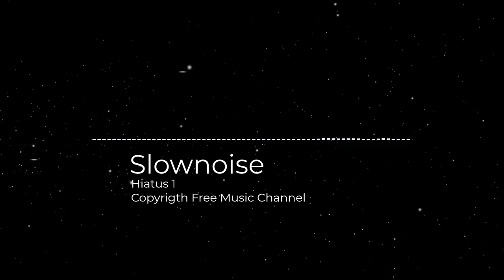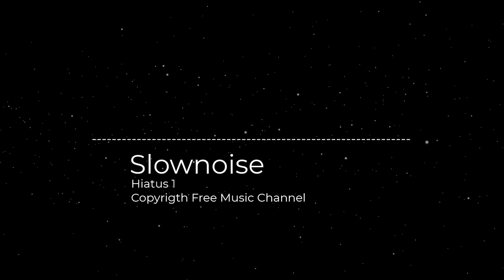Slownoise - Hiatus 1 [FREE] [NO COPYRIGHT] [MUSIC SAFE] 🎵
People search free copyright music for own You Tube videos. Here is the Right place, just use our music content.